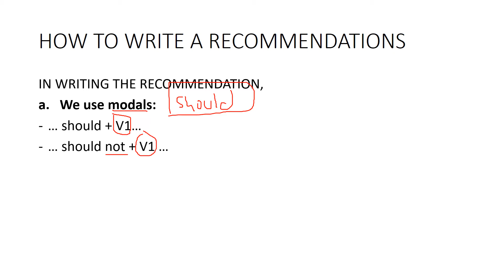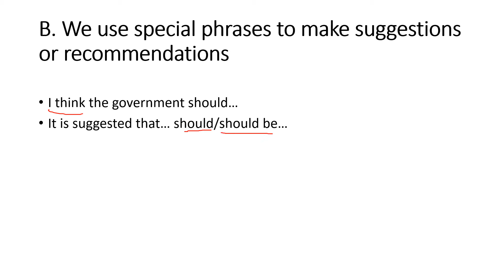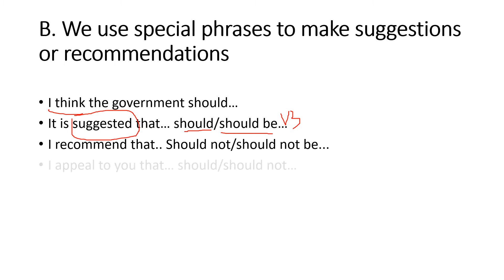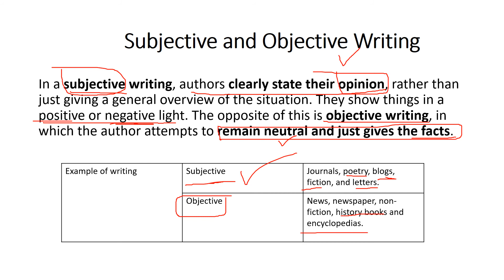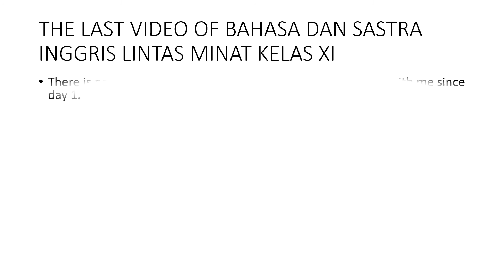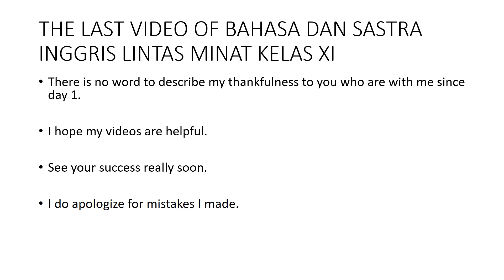HORTATORY EXOSITION (WRITING RECOMMENDATION) - KELAS 11 (XI) BAHASA DAN SASTRA INGGRIS LINTAS MINAT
Hi semua..
setelah di video kemarin kita membahas tentang genre hortatory exposiiton (cek di link berikut kali ini kita akan membahas bagaimana sih menulsi rekomendasi untuk menyelesaikan suatu isu. Selain itu, kita juga akan belajar membedakan objective and subjective wiritng. Mnearik banget pokoknya. yuk simak terus video ini ya..

Semoga bermanfaat
terima kasih